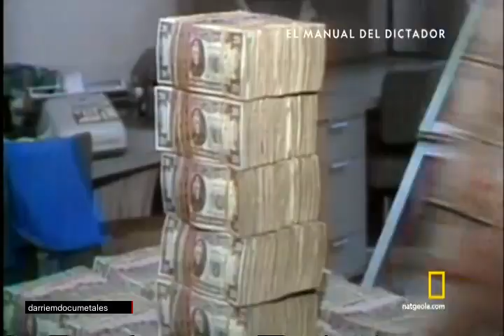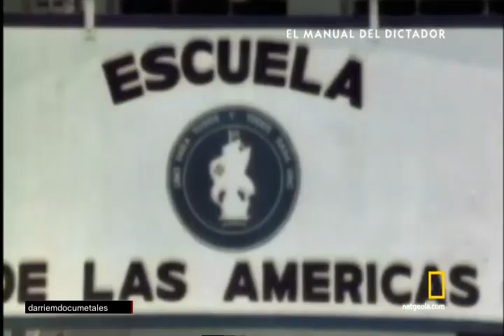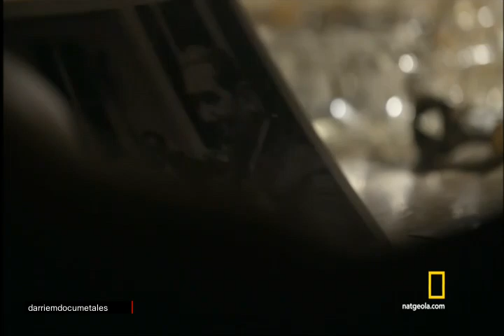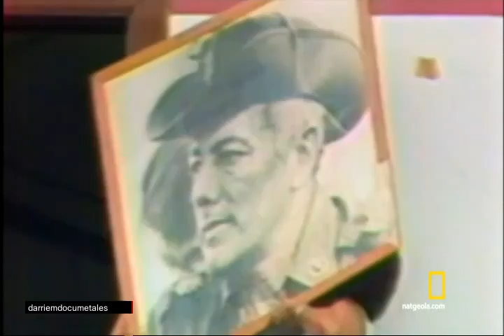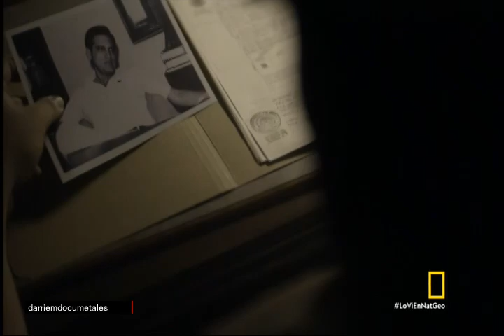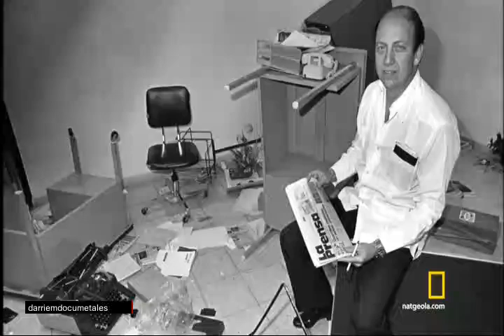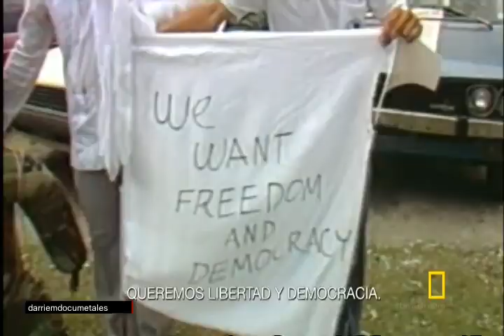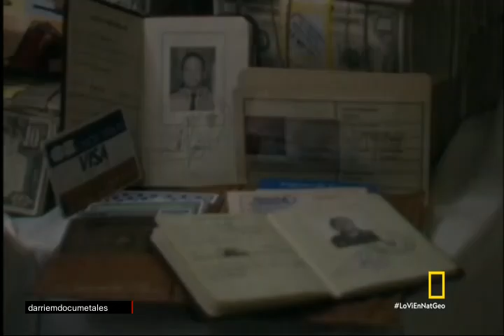EL MANUAL DEL DICTADOR | CAP4 | manuel noriega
MANUAL DEL DISCTADOR